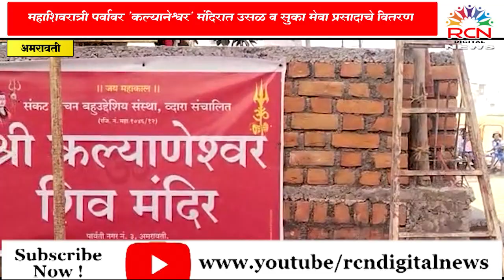पार्वती नगर येथील शिव मंदिरात नागरिकांनि लावली हजेरी